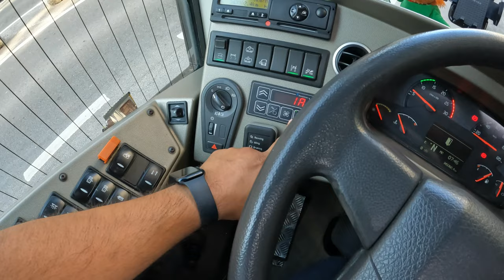Paseando por Bruselas 2/2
Amigos tenemos aquí la segunda parte de paseando por Bruselas.
Disfrutarla :-)